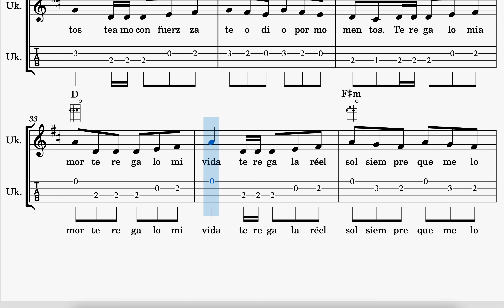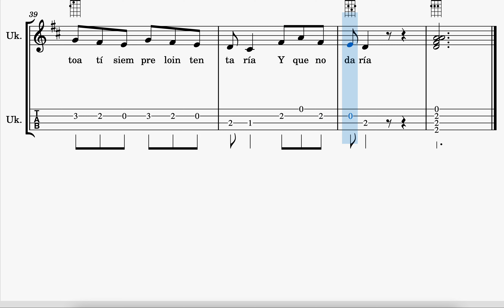BLANCO Y NEGRO - MALÚ - UKELELE PARTITURA Y TABS